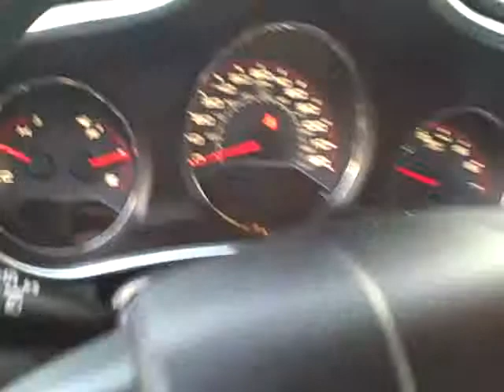Sonora Nissan, Yuma, Arizona, 85364, 2013 Dodge Avenger SE, Bright White, Stock#5813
2013 DODGE AVENGER SE, 2.4L I4 4-SPD AUTO, BRIGHT WHITE. The 2013 Dodge Avenger is a praise-worthy midsize family sedan with lots of features for the price, and a composed ride and handling. The base SE comes standard with 17-inch steel wheels, air-conditioning, full power accessories, cruise control, a height-adjustable driver seat, a tilt-and-telescoping steering wheel, a fold-flat front passenger seat and 60/40 split-folding rear seat, and a four-speaker sound system with a CD player and an auxiliary audio input jack. The 2013 Dodge Avenger SE and SXT are powered by a 2.4-liter four-cylinder that produces 173 horsepower and 166 pound-feet of torque. Fuel economy is average for a midsize sedan, with EPA ratings of 21 mpg city/29 mpg highway and 24 mpg combined with the four-speed. The 2013 Dodge Avenger comes standard with stability and traction control, antilock brakes, active front head restraints, front-seat side airbags and side curtain airbags.